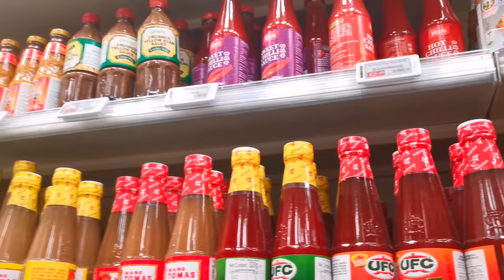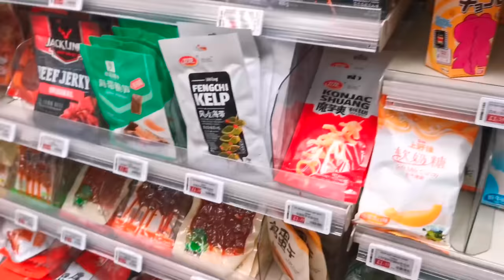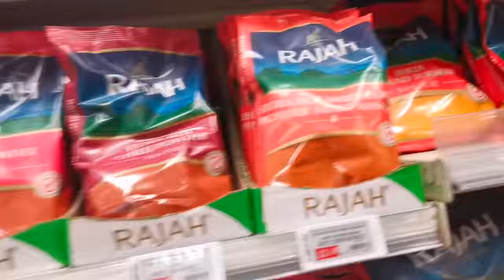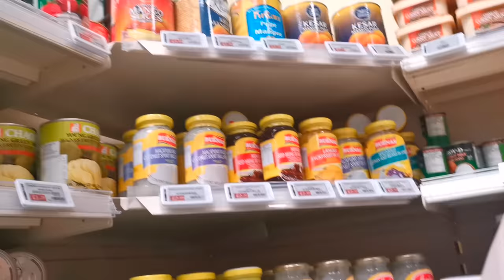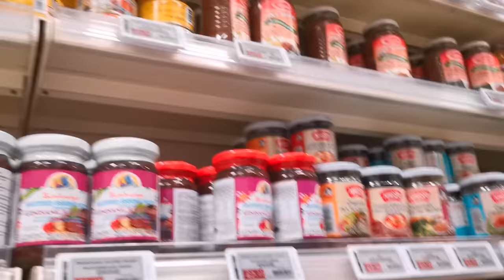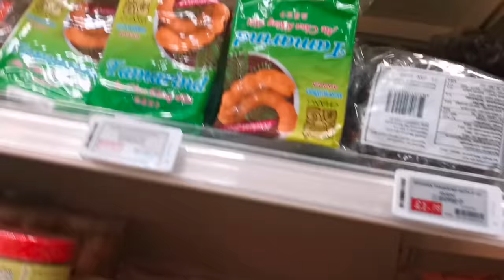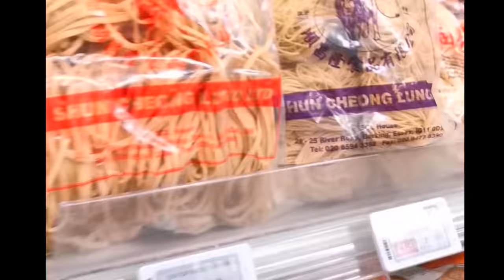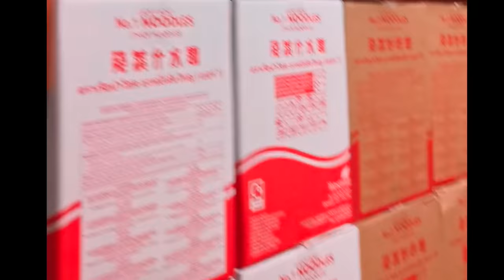Matthews Grocery Store in Glasgow City Store | Asian Store || Tzai's Access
Matthews Foods Glasgow is a Chinese Supermarket in Scotland UK.
 Post code - 230-260 Garscube Rd, Glasgow G4 9RR

Follow me on:
Instagram Name :
                  *  Tzai's Access Vlog
Facebook Pages :
                 1. Tzai's Access Vlog
                  2. Crochet & Accessories Collections
                  3. Quotes & Lifestyle